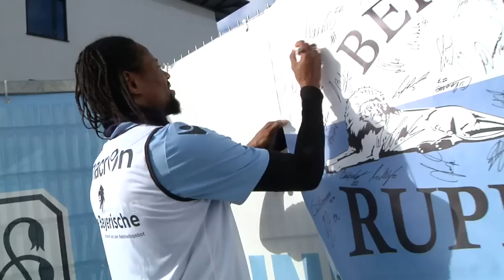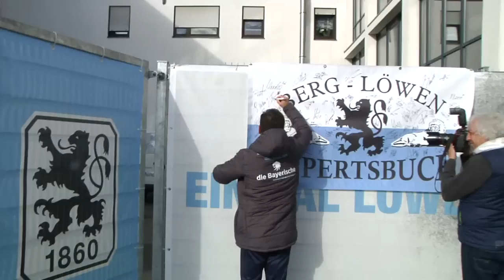TSV 1860 München: Ohne Aigner nach Bielefeld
Bei Arminia Bielefeld treibt das Abstiegsgespenst sein Unwesen – der TSV 1860 München will sich derweil weiter Luft zum Tabellenkeller verschaffen. Deshalb wollen die Löwen auf der Alm auch im …